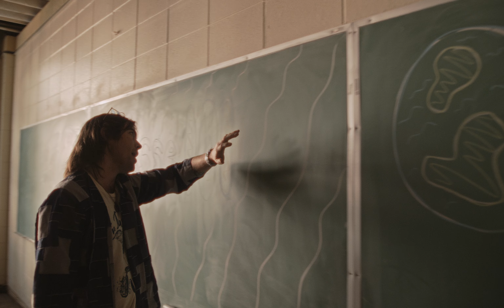HEY THANKS! - "I'm Sure It's On The Way" (Official Music Video)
Hey Thanks! "Start/Living" LP Available Now

The debut LP from New Orleans’ new indie-pop outfit, Hey Thanks! Start/Living breaks down the boundaries of pop-music and seamlessly incorporates elements of 90s alternative, electronic rock, and emo. Twelve infectious songs that capture the complexity of youth, longing, and love.

Premiered at Outburn Magazine on 07/27/22.

Filmed/Edited by: Jakob Johnson from Sunhawk Media

Artist: Hey Thanks!
Song: I'm Sure It's On The Way
Album: Start/Living
Catalog # IOD-36